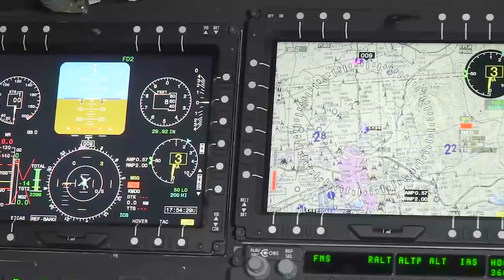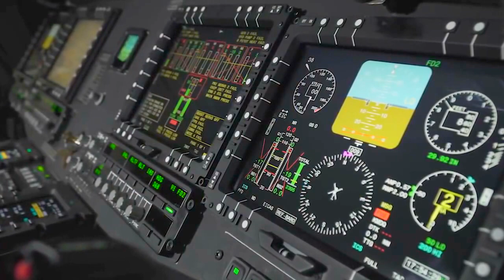Northrop Grumman - UH-60V Black Hawk Helicopter Digitized Cockpit First Flight [720p]